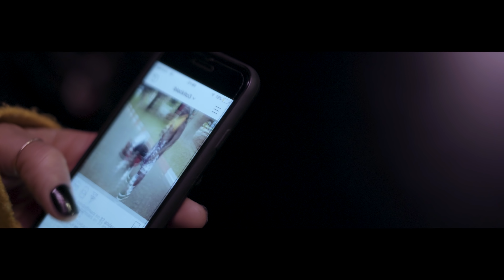CK & BLACKSON - INSPIRATIE ( PROD BY CK)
Om het jaar goed af te sluiten, brengen CK & Blackson nog een single uit, genaamd 'Inspiratie'. Verwacht in 2019 zeker nog meer van deze twee artiesten!

PRODUCTIE , MIX & MASTER
CK